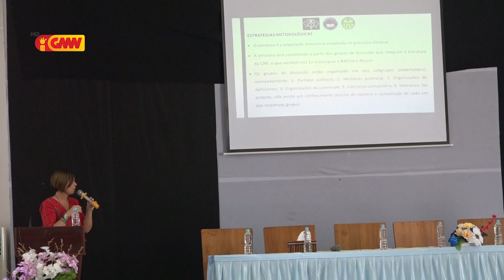CNE hamutuk ho Universidade Dili realiza enkontru ho Diretór Munisípiu sira konaba koordenasaun...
Comição Nasional das Eleições hamutuk ho Universidade  Dili realiza enkontru ho Diretór  Munisípiu sira konaba koordenasaun ba peskiza